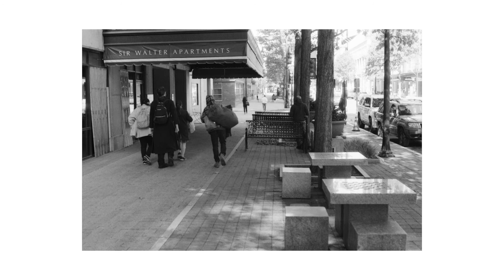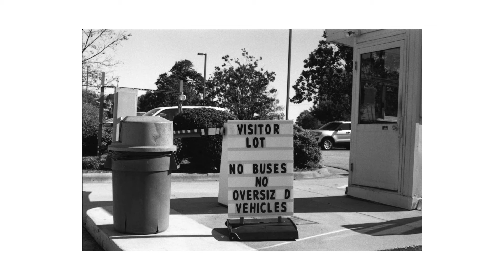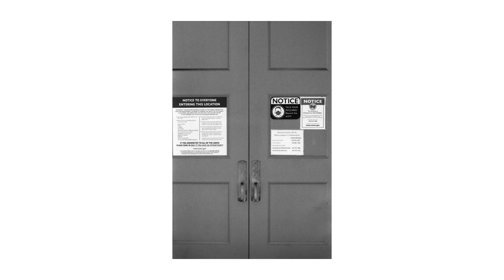Photography as Therapy; or, Election Day Anxiety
Election day had me feeling all kinds of anxious, so I went for walk around town. Photography is my favorite form of therapy.

Socials: @lukeisafinename